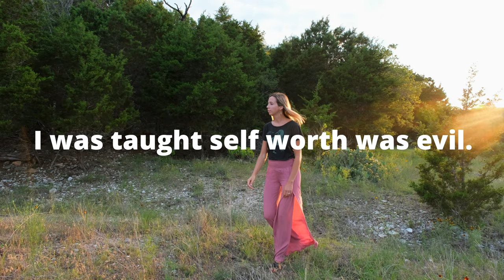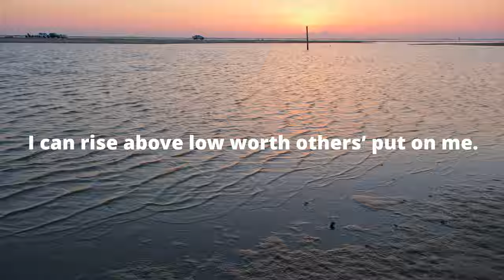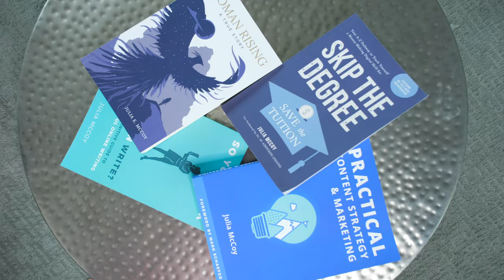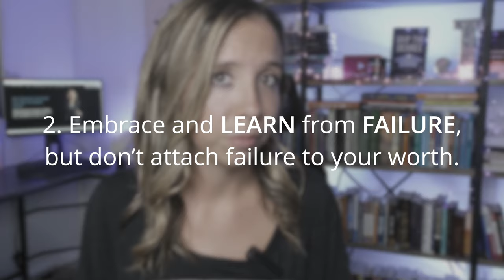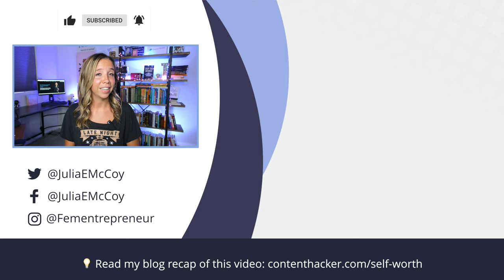What is Self Worth? 5 Practical Ways to Build Your Own Self Worth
What is self worth?

As entrepreneurs, we often struggle with self-doubt, and the risk of failure. We have to rise above the inner struggle to believe in our own willpower and strength to move forward in massive ways.

Listen...

You’re smart. You’re amazing. You CAN do this. You DO have inherent self-worth.

Words matter.

And in the end, here's what I know.

I am a free person. I can rise above my circumstances.

I can rise above the low worth other people might place on me.

I am made in the image of the Creator.

I have a talent, and I can learn how to use that, put in hard work, the investment, follow the call, and act on my passion.

Let the lies go.

You have self worth. Don't let anyone tell you differently. (That includes the little voice inside your own head.)

I've made money on the internet since I was 13. At 19 years old, I started a writing agency with $75; by the age of 30, I exited for 7 figures. We grew to 5,000 clients reached; a marketplace leader; and over 100 people on staff.

I hate sleaze and slime used to "sell" on the internet. My businesses are living, breathing, ten-year proof that there are better ways.

At my brand The Content Hacker, I help creative entrepreneurs get their strategy, skills & systems down for massive revenue. I help you reprogram yourself to leave all the worker mentality behind and grow into CEO, and then I teach you the strategic steps to run a multi- 6, 7 figure digital company.

My elite coaching program, The Content Transformation© System, will teach you exactly how to build & scale a market-proof, self-sustaining business you love, with a content-based game plan that will help you last for years to come.

Want to learn more? → FREE CLASS

New to content? Free guides